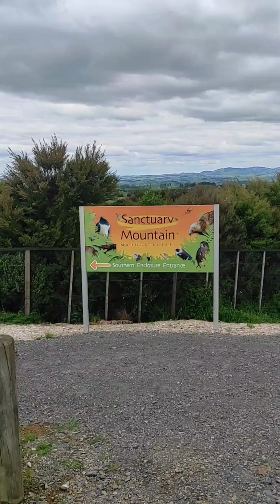Заповедник попугаев. Реликтовый лес. Sanctuarv Mountain. Новая Зеландия#newzealand